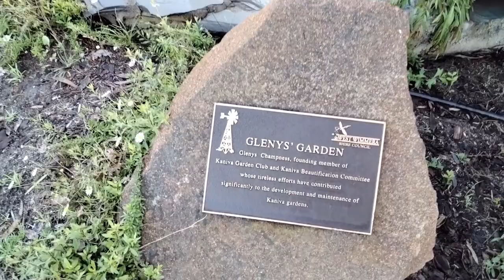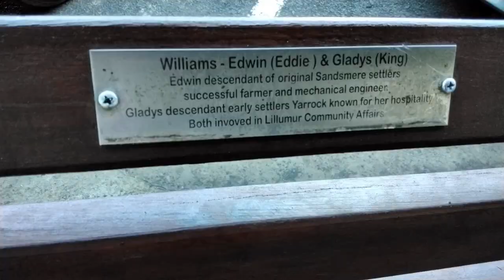Kaniva - Windmill and main street re-development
Former Kaniva Shire Councillor Rod Coutts talks about the whole of community process in re-developing Kaniva's main street.
NB: Apologies with the film and sound quality. Will re-upload once we have better film making equipment.